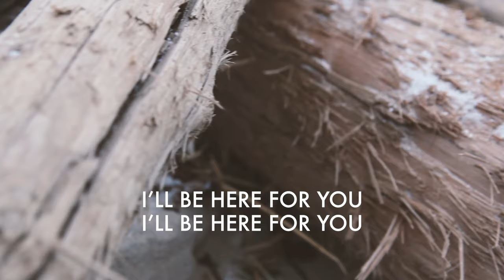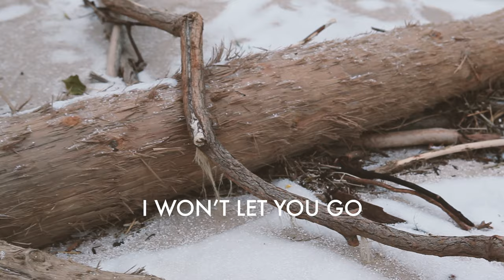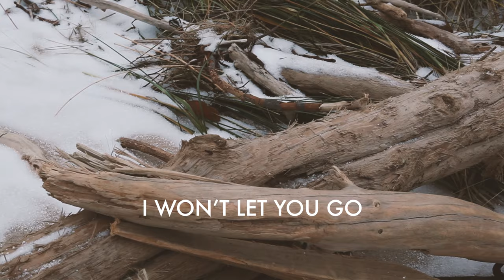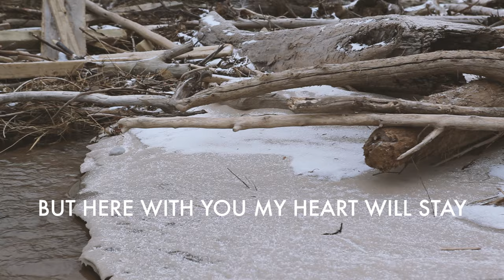The Light The Heat "Steady" Lyric Video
Official lyric video for Steady